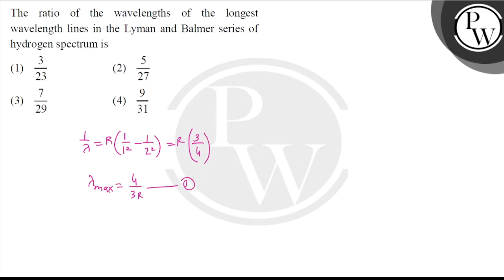The ratio of the wavelengths of the longest wavelength lines in the Lyman and Balmer series of h....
Question The ratio of the wavelengths of the longest wavelength lines in the Lyman and Balmer series of hydrogen spectrum is
(A) &nbsp;\( \frac{3}{23} \)
(B) \( \frac{5}{27} \)